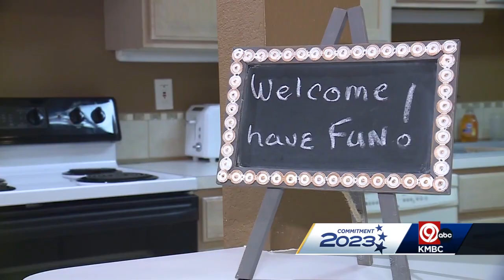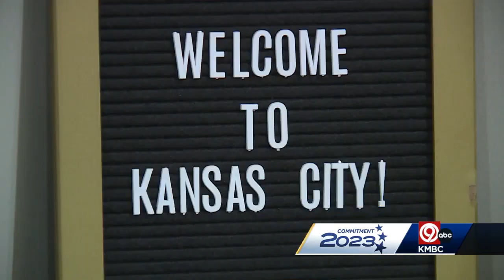Kansas City voters to decide the fate of proposals funding short-term rentals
Kansas City voters will decide the fate of two proposals to raise that money through additional taxes and fees for short-term rentals.